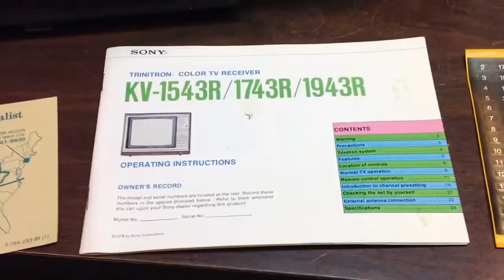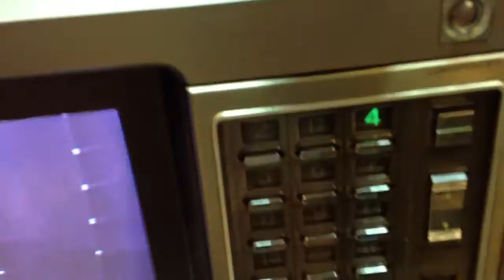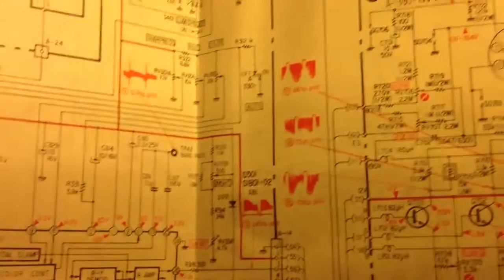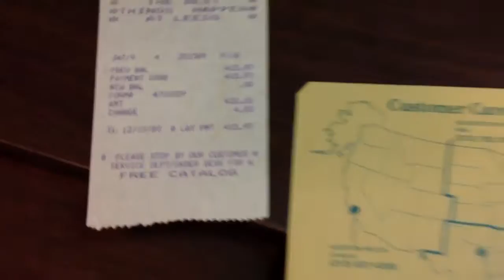A Sony Trinitron and a Sencore analyzer in HD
The HD capabilities of my iPad is awesome! you can even hear the sound of the horizontal oscillator in the TV!!